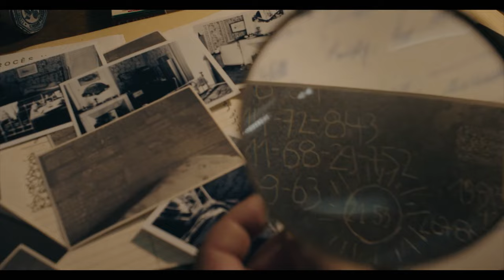MONSIEUR SPADE Trailer (2024) Clive Owen, Louise Bourgoin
MONSIEUR SPADE Trailer (2024) Clive Owen / Sam Spade, Louise Bourgoin, Denis Ménochet, Scott Frank, Tom Fontana